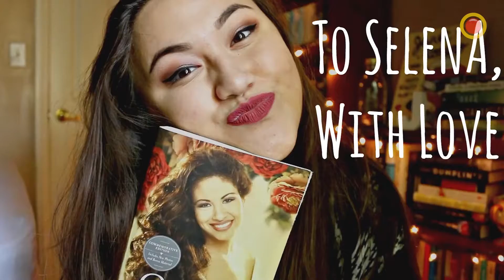Flavio Morales VP ejecutivo US Initiatives Endemol Shine Latino